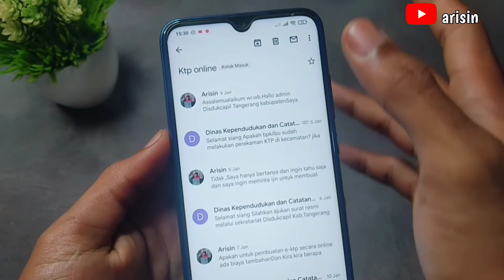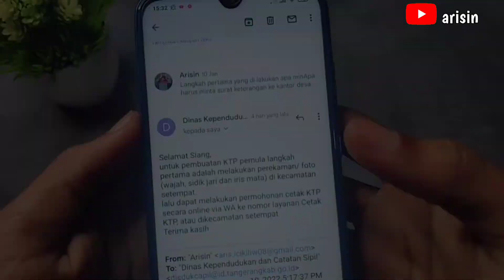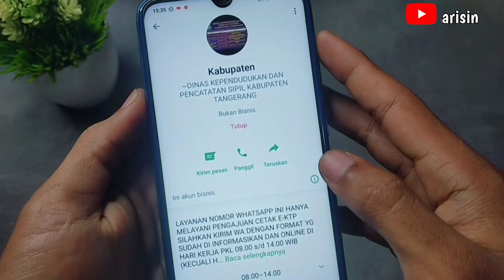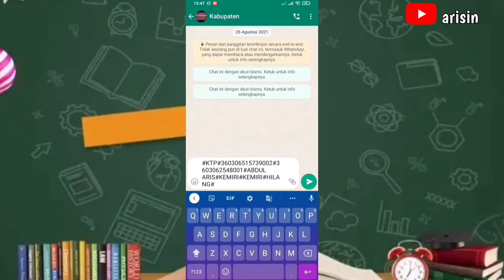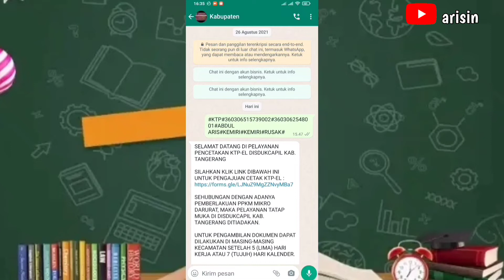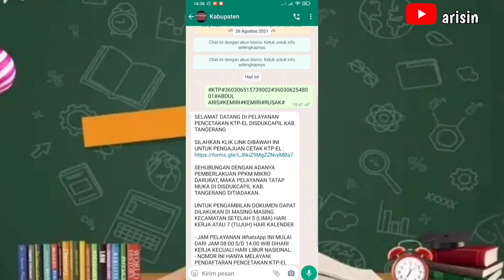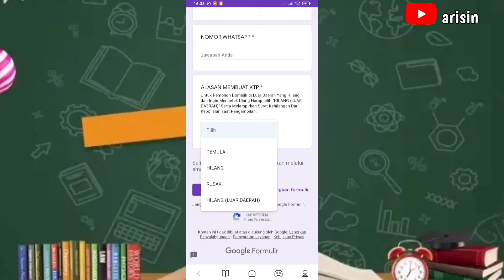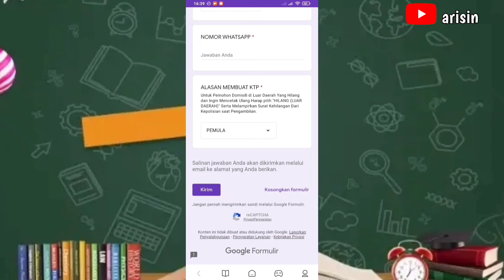C4r4 M3mbu4t Ktp 0nline S3car4 Gratis Terbaru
cara membuat ktp secara online gratis

Untuk membuat ktp secara online harus melakukan perekaman poto di kantor kecamatan setempat
Setelah itu kalian bisa mengirim permohonan percetakan ektp baru kalian melalui no WhatsApp

carabuate-ktponline
cara membuat ktp online